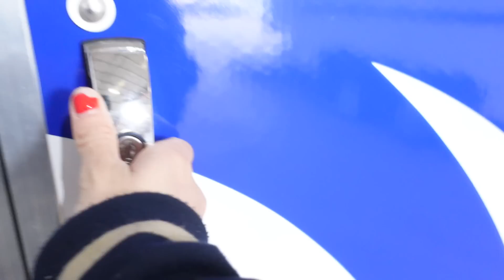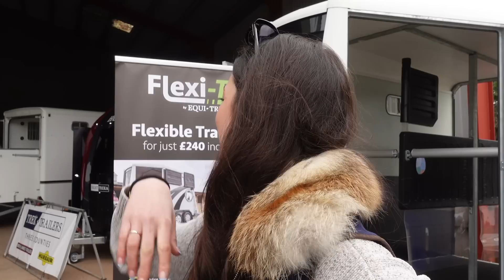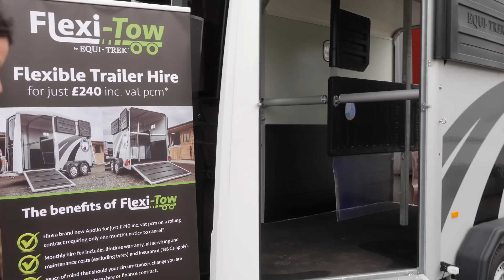MY DREAM HORSE BOX! VISITING ELPHICK EVENT PONIES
@LifeontheLeftRein and myself head to @EquiTrekTV Three Counties Open Day and then visit one of our very special friends 😍

Thank you for watching, if you enjoyed what you see, make sure you let me know in the comments below, give the video a like and subscribe if you want to see more! 💙